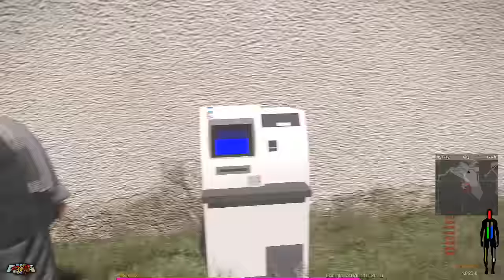Episodio 9 Pop Life // ¿Como ser un buen terrorista? con Mohammad Hasan //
Este vídeo no trata de ofender a nadie ni a ninguna religión, simplemente es un juego y buscamos el humor, por favor no os sintáis ofendidos, Gracias. Si os gustan videos de este tipo os traeré mas y mejor =). Llegaremos a mas de 500 Likes??!
▶ ▶ Descargate la aplicación para estar al día de mis videos super útil